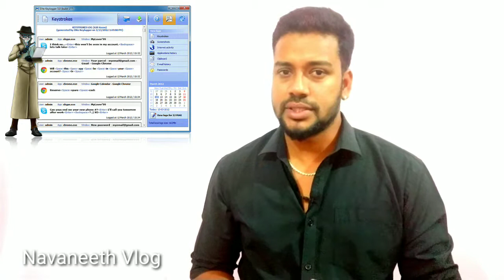What is Cybercrime? |Part 3 |Keylogger |SMS spoffing |Tamil |Navaneeth